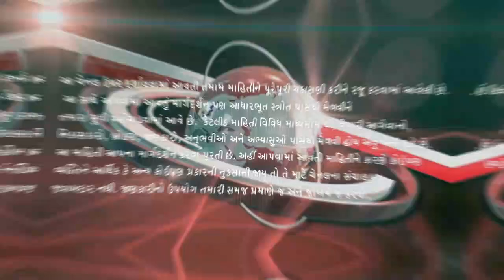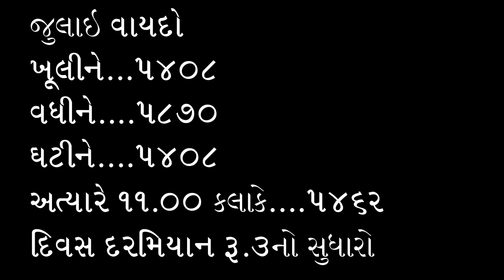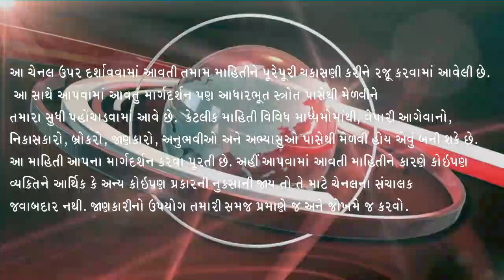એરંડામાં રિકવરીની આશા, Arenda na bhav. એરંડા ના આજના ભાવ, એરંડાના ભાવ:2023, 1-6-23, એરંડા બજાર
Arenda na bhav  |  એરંડા ના આજના ભાવ | Rajkot marketing yard and Patan marketing yard

Arenda na bhav  l Rajkot marketing yard and Patan marketing yard l gujarat farmers

 gujarat farmers,

Arenda bhav,
khedut mitra,

ભૂજમાં એરંડાના ભાવ
રાપરમાં એરંડાના ભાવ
અંજારમાં એરંડાના ભાવ
ભચાઉમાં એરંડાના ભાવ
પાટડીમાં એરંડાના ભાવ
ધ્રાંગધ્રામાં એરંડાના ભાવ
માંડલમાં એરંડાના ભાવ
બાવળામાં એરંડાના ભાવ
વિરમગામમાં એરંડાના ભાવ
સાણંદમાં એરંડાના ભાવ
રખિયાલમાં એરંડાના ભાવ
દહેગામમાં એરંડાના ભાવ
દાહોદમાં એરંડાના ભાવ
લાખણીમાં એરંડાના ભાવ
પાટણમાં એરંડાના ભાવ
હિંમતનગરમાં એરંડાના ભાવ
થરાદમાં એરંડાના ભાવ
મોડાસામાં એરંડાના ભાવ
પાલનપુરમાં એરંડાના ભાવ
ખેડબ્રમ્હામાં એરંડાના ભાવ
ધાનેરામાં એરંડાના ભાવ
માણસામાં એરંડાના ભાવ
ઉનાવામાં એરંડાના ભાવ
વિજાપુરમાં એરંડાના ભાવ
તલોદમાં એરંડાના ભાવ
હારીજમાં એરંડાના ભાવ
સિધ્ધપુરમાં એરંડાના ભાવ
કુકરવાડામાં એરંડાના ભાવ
રાધનપુરમાં એરંડાના ભાવ
પાથાવાડામાં એરંડાના ભાવ
ભીલડીમાં એરંડાના ભાવ
ગોજારીયામાં એરંડાના ભાવ
વિસનગરમાં એરંડાના ભાવ
કડીમાં એરંડાના ભાવ
ઇડરમાં એરંડાના ભાવ
ભાભરમાં એરંડાના ભાવ
થરામાં એરંડાના ભાવ
ડિસામાં એરંડાના ભાવ
રાહમાં એરંડાના ભાવ
સમીમાં એરંડાના ભાવ
ટીંટોઇમાં એરંડાના ભાવ
આંબલીયાસણમાં એરંડાના ભાવ
મહેસાણામાં એરંડાના ભાવ
વડગામમાં એરંડાના ભાવ
વડાલીમાં એરંડાના ભાવ
માણસામાં એરંડાના ભાવ
નેનાવામાં એરંડાના ભાવ
પ્રાંતિજમાં એરંડાના ભાવ
કલોલમાં એરંડાના ભાવ
જોટાણામાં એરંડાના ભાવ
સલાલમાં એરંડાના ભાવ
જાદરમાં એરંડાના ભાવ
ચાણસ્મામાં એરંડાના ભાવ
શિહોરીમાં એરંડાના ભાવ
વારાહીમાં એરંડાના ભાવ
કપડવંજમાં એરંડાના ભાવ
દિયોદરમાં એરંડાના ભાવ
વાવમાં એરંડાના ભાવ
બેચરાજીમાં એરંડાના ભાવ
ધનસુરામાં એરંડાના ભાવ
મોડાસામાં એરંડાના ભાવ
પીલુડામાં એરંડાના ભાવ
ગુંદરીમાં એરંડાના ભાવ
એરંડાના ભાવ,એરંડાની તેજી
એરંડામાં મંદી
એરંડા વાયદા
એરંડા વાયદામાં વિસામો
એરંડા માં તેજી ક્યારે થશે
એરંડા સમાચાર
દિવેલા ના ભાવ
એરંડામાં તેજી
એરંડામાં તેજી
એરંડા બજારની રુખ
એરંડાની તેજી-મંદી
એરંડાના બજાર ભાવ આજના
એરંડાના બજાર
આજનું એરંડાનું બજાર
સમગ્ર ગુજરાતના એરંડાના ભાવ
એરંડા વાયદા બજાર
એરંડાના ભાવમાં થયો અઢળક વધારો
બજાર ભાવ આજના
એરંડાના વાયદામાં તેજી
એરંડાની હરાજી
એરંડાના ભાવ 2023
એરંડાના ભાવ માર્કેટયાર્ડમાં
માર્કેટ યાર્ડમાં એરંડા